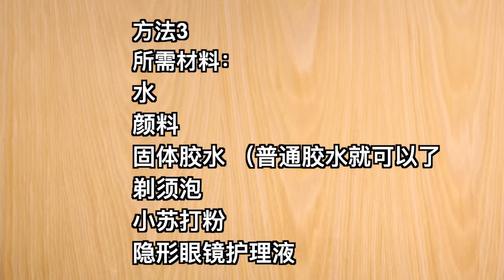揭穿网上爆红无硼砂无胶水的超假方法!（只用肥皂和胶水就能做成史莱姆?!😱 )(成功几率超高的一集😍)(100%成功的独家无硼砂方法! )(测试网上爆红的❌ 硼砂❌ 胶水的史莱姆方法）|Cannie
第一次设计的产品诞生了!点击链接去看看吧～
便宜过一杯奶茶的价格～
还会附送超神奇隐藏用法
绝对物超所值！！！
所有产品都是以电子产品方式出售 没有实体产品喔~

测试网上无硼砂无胶水史莱姆爆红方法!（只用肥皂和胶水就能做成史莱姆?!😱）（成功几率超高的一集😍）（分享我测试过100%成功的独家无硼砂方法! )|Cannie

揭穿网上爆红无硼砂无胶水的超假方法!（只用肥皂和胶水就能做成史莱姆?!😱 )(成功几率超高的一集😍）（分享100%成功的独家无硼砂方法! )(测试网上爆红的❌ 硼砂❌ 胶水的史莱姆方法）
今天就来做测试无硼砂无胶水的第二集吧 知道你们都喜欢这系列
这次有19分钟长呢呢呢 希望你们喜欢哟😉
今天的无胶水无硼砂史莱姆材料分别是：

1）一块肥皂 ➕水 ➕超轻粘土 胶水
2）肥皂 ➕水 ➕胶水
3）水 ➕颜料 ➕固体胶水 （其实不需要）➕剃须泡 ➕小苏打粉 ➕隐形眼镜护理液（跟我用同款牌子比较好用哦）
4）Colgate青色牙膏➕ 白砂糖
5）水 ➕面粉 ➕颜料 ➕牙膏  然后静置一天
6）粘土 ➕水 ➕隐形眼镜护理液
到底哪一个方法会成功做到呢呢呢
我在影片中还有说到一个100%能做到无胶水史莱姆的方法哦（只需胶水和另外一种材料！）去看影片吧😍

星期一❌营业！
记得咯❤️赶快去买吧！

🍪Equipment: MacBook Air
🍚Camera：Sony a6400
🍙Editing Software: Final Cut Pro X
🥛Thumbnail Software: Adobe Photoshop CS6
🍔做史莱姆基本步骤🍟：
1）加入适量（和白胶比例1:3）的水，然后加入大量胶水（白胶/透明胶用来做透明slime）
2）然后加入色素/广告彩（这个步骤可有可无），之后加入硼砂水，多次少量，过程不停搅拌，直到成形为止！

-DIY手作
-史莱姆教学
-史莱姆开箱
-测试tiktok/troom troom hacks
-买下和开箱tiktok同款爆红产品
-24小时只能吃xx食物
-揭穿超假的clickbait thumbnail

# 测试网上无硼砂无胶水史莱姆